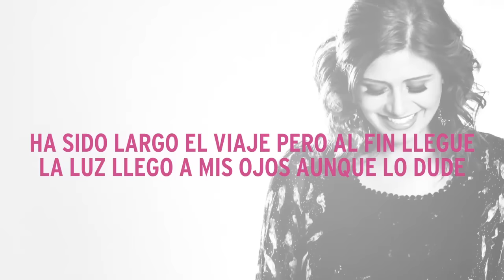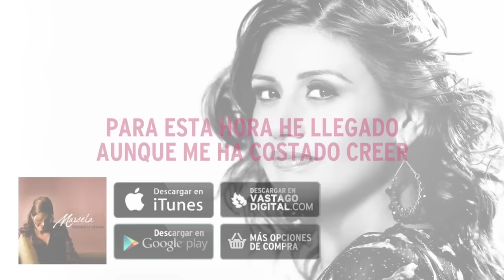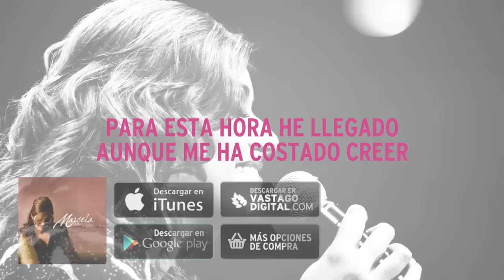Un Viaje Largo - Marcela Gandara